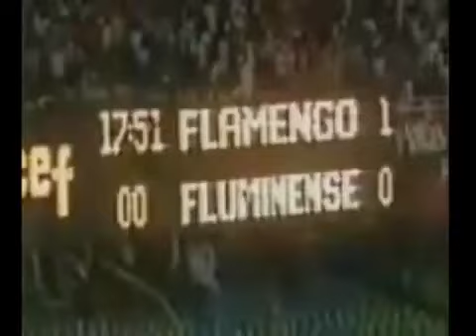Esporte Espetacular, 1984 Dentro da Geral no Fla x Flu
Caso vocês queiram assistir jogos completos de todos as copas do mundo, filmes e séries da televisão de forma gratuita e gravadas dos velhos arquivos da tv brasileira (SBT, Globo, Band, Manchete, Record), acessem o meu blog . Nele eu vou postando de forma gratuíta vários arquivos da tv ede partidas completas dos mundias de futebol (1982, 1986, 1990, 1944, etc), além de jogos clássicos e de diversas ligas internacionais, eurocopas, UEFA, Copa América, Libertadores. Peço apenas que não habilitem os bloqueadores de anúncios pois dependo deles para monetizar o blog e arrecadar fundos para adquiriar mais arquivos.